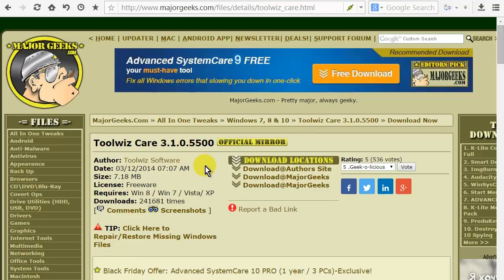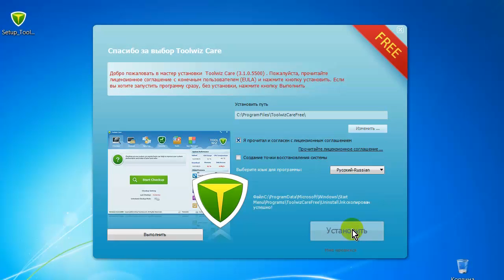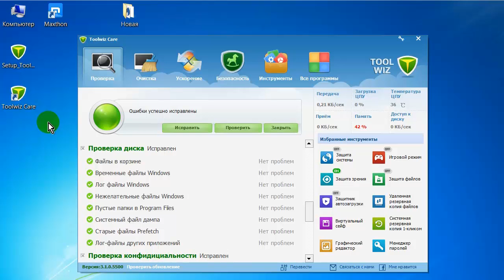Как скачать Toolwiz Care на русском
Как скачать Toolwiz Care на русском языке. Видео о том, как скачать Toolwiz Care на русском языке.